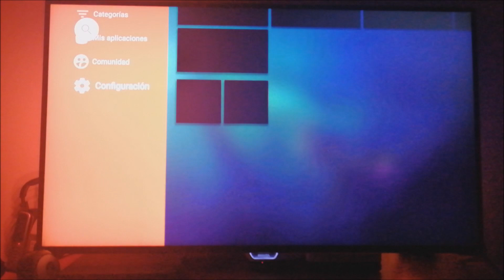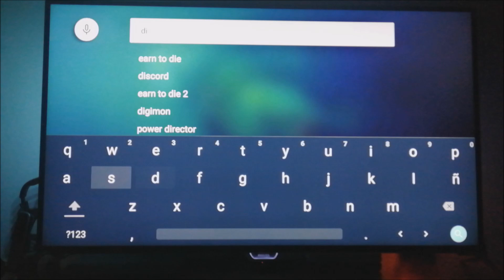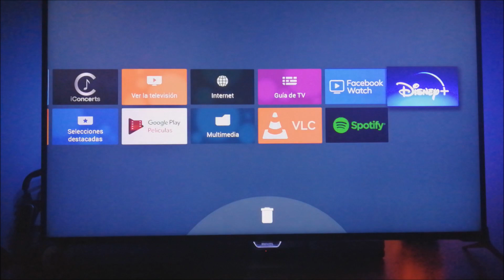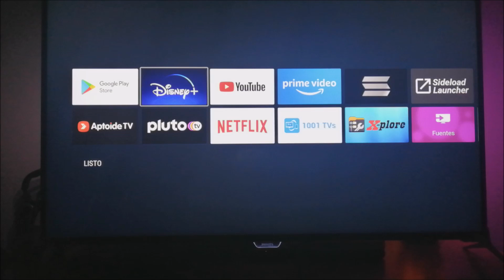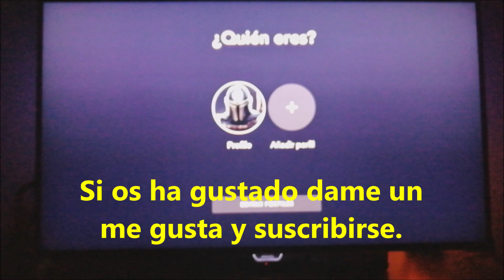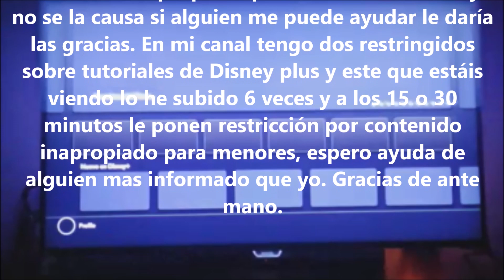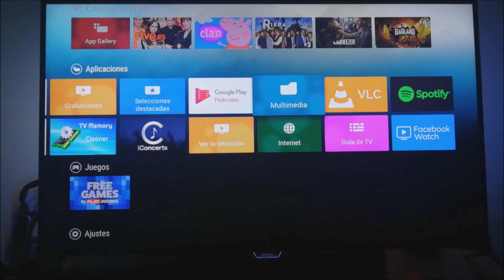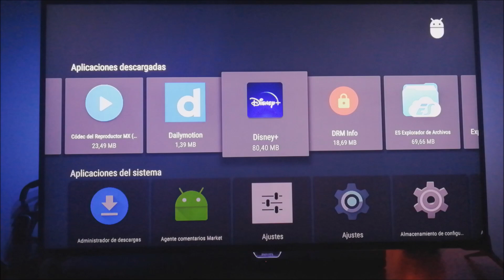COMO VER DISNEY PLUS EN TV PHILIPS SMART TV O CUALQUIER ANDROID TV que no lo trae o tiene instalado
COMO DESCARGAR INSTALAR Y VER DISNEY PLUS EN CUALQUIER SMART TV. APLICACIÓNES QUE NO TRAEN DE FABRICA NUESTRAS TV PHILIPS Y OTRAS MARCAS ANDROID TV
Tutorial de como instalar en nuestros Smart tv aplicaciones que no traen de fabrica
Movistar Netflix Disney Pluto